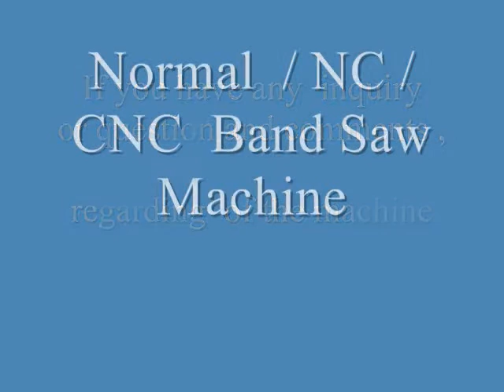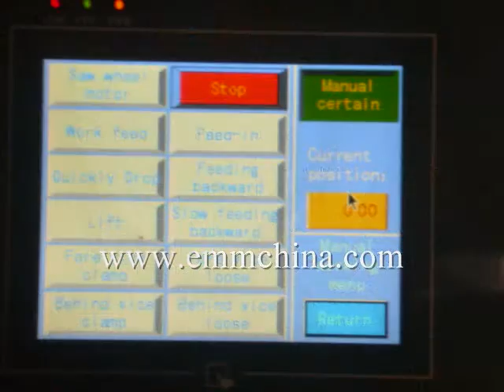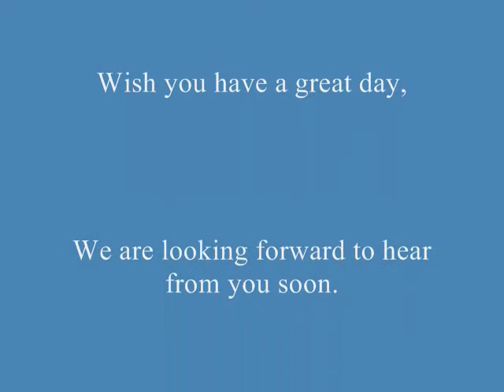Normal - NC - CNC Band saw machine. For inquiry please contract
1. Focusing on metal processing equipment for 12 years, offering professional one-step solution.
2. Until to September 2016, high quality service has been exported to Germany, Janpan, UK, Argentina, Russia, Brazil…over 51 countries
3. Qualified technical person make sure the service quality, sufficient and efficient spare parts purchase channel, our service houline has opened, Monday-Thursday 8:00-17:00, Friday 8:00-15:00. Any training for purchased machines is held in our factory, live demonstration guidance.

1. 12 años especializado en los equipos de mecanizado, proporciona una solución integral de maquinaria de procesamiento de metales.
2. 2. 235 clientes en 51 países, incluyendo Alemania, Japón, Reino Unido, Argentina, Rusia, Brasil, etc. Hasta Septiembre de 2016.
3. Personal técnico altamente calificado, buen servicio, capacitación de operación de los equipos comprados, piezas de repuesto suficientes. Servicio al cliente, de lunes a jueves: 8:00 a 17:00, viernes: 8:00 a 15:00.

1. 12 años especializado en los equipos de mecanizado, proporciona una solución integral de maquinaria de procesamiento de metales.
2. 235 clientes en 51 países, incluyendo Alemania, Japón, Reino Unido, Argentina, Rusia, Brasil, etc. Hasta Septiembre de 2016.
3. Personal técnico altamente calificado, buen servicio, capacitación de operación de los equipos comprados, piezas de repuesto suficientes. Servicio al cliente, de lunes a jueves: 8:00 a 17:00, viernes: 8:00 a 15:00.

1. Thiết bị gia công Tập trung 12 năm, cung cấp máy móc thiết bị chế biến kim loại giải pháp một cửa.
2. Dịch vụ bao gồm Đức, Nhật Bản, Anh, Argentina, Nga, Brazil và 51 quốc gia khác, gần 235 khách hàng, cho đến tháng Chín năm 2016.
3. Các nhân viên kỹ thuật có chất lượng cao để đảm bảo chất lượng dịch vụ, đảm bảo các kênh mua sắm phụ tùng đầy đủ và hiệu quả, dịch vụ đường dây nóng của chúng tôi từ Thứ Hai đến Thứ Năm: 8:00-17:00, Thứ Sáu 8:00-15:00, đã được tham gia vào thiết bị đào tạo khác nhau mua trong hướng dẫn trình bày trang web nhà máy của công ty.